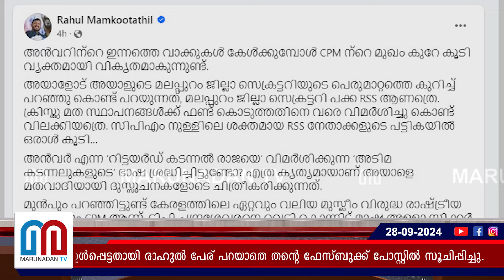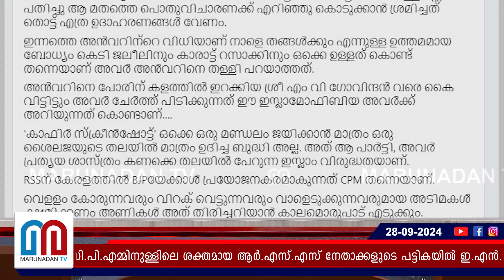സി.പി.എം ഇസ്‌ലാം വിരുദ്ധത ഒളിച്ചുകടത്തുകയാണെന്ന് രാഹുല്‍ മാങ്കൂട്ടത്തില്‍ I Rahul Mamkootathil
സി.പി.എമ്മിനുള്ളിലെ ശക്തമായ ആര്‍.എസ്.എസ് നേതാക്കളുടെ പട്ടികയില്‍ ഇ.എന്‍. മോഹന്‍ദാസ് കൂടി ഉള്‍പ്പെട്ടതായി രാഹുല്‍ പേര് പറയാതെ തന്റെ ഫേസ്ബുക്ക് പോസ്റ്റില്‍ സൂചിപ്പിച്ചു.